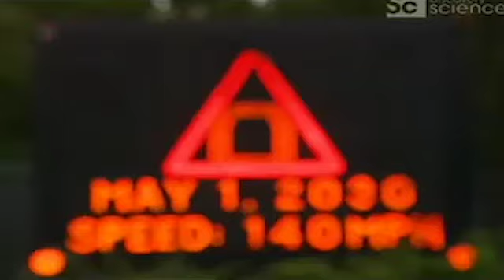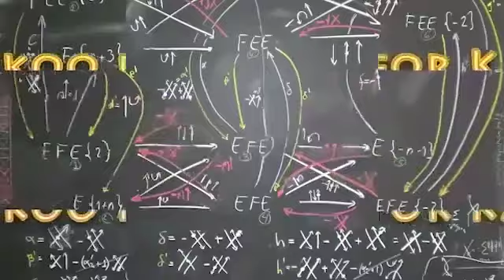Michio Kaku - Future Car